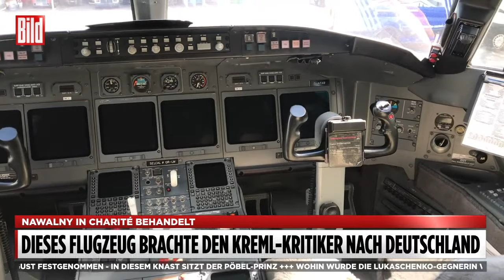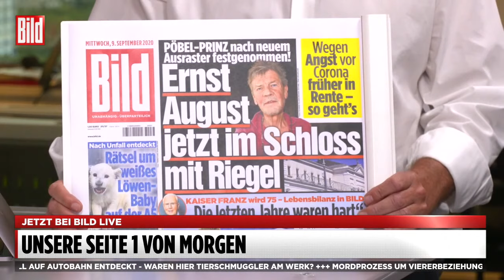🔴 Ernst August festgenommen: In diesem Knast sitzt der Pöbel-Prinz | BILD Live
Er hat es mal wieder zu weit getrieben!

Ernst August von Hannover (66) ist in Österreich von der Polizei festgenommen worden. Die Vorwürfe: Nötigung, Bedrohung und Sachbeschädigung.

Die Jagdhütte des Adligen in Grünau im Almtal wurde am Montag gegen 17 Uhr von Polizisten umstellt. Fotos zeigen, wie mehrere Einsatzwagen vor dem Haus stehen. Zuerst hatte die „Kronen Zeitung“ darüber berichtet.